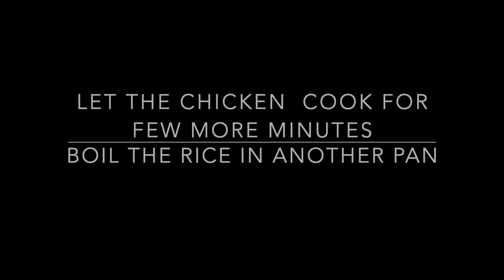Chicken Biryani punjabi restaurant style | desi biryani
Chicken Biryani punjabi restaurant style

AOA. Here comes my recent experience of making chicken biryani with punjabi my version, desi / restaurant style. Hope you will enjoy Shumkashi style biryani !!

Ingredients:
 ▪ Chicken approx. 1 kg
 ▪ Rice 1/2-1 Kg
 ▪ Oil 1/2 cup
 ▪ Onion (pyaz) 2 medium
 ▪ Ginger garlic paste (Adrak lehsan paste) 2 tbs
 ▪ Black pepper (Sabut kali mirch) 2-5
 ▪ Cloves (Laung) 4-6
 ▪ Cumin seeds (Zeera powder) 1 tbs
 ▪ Bay leaf (Taiz pasta) 1-2 leaves
 ▪ Mace (Javatri) 1-2
 ▪ Red chilli powder (Surkh mirch) 2 tbs / to taste
 ▪ Tomato slices 3-4
 ▪ Salt (Namak) 1 tbs
 ▪ Biryani + tikka masala ( any brand that you use or like) to taste
 ▪ Garnish with food color (zarda color) / mint leaves / fried onion….